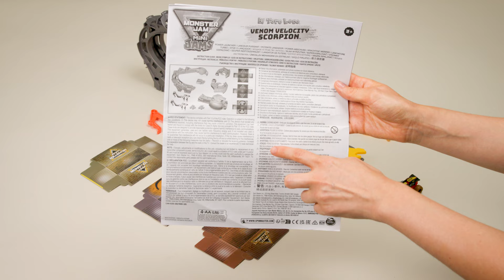Monster Jam Minis speed out of a SCORPION?! Here’s how to assemble the Venom Velocity playset!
Bring the sting with Monster Jam Venom Velocity! Load mini trucks into the scorpion’s tail and blast into stunts with booster action!

The Monster Jam Venom Velocity playset launches trucks from a scorpion! Load minis into the tail upside down! Launch them through the booster for epic speed! Two stunt modes let you race flat or launch into Big Air! Soar over 12-feet with rapid fire action! And it works with all your Monster Jam Minis trucks! This video will show you how assemble and play with your Venom Velocity playset! Mini size trucks! Maximum chaos!

Keep up with the latest news